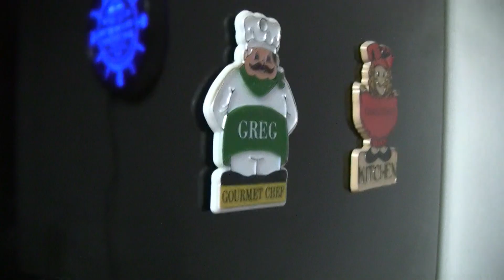Beer Review # 2329 Flying Fish Brewing Grand Cru Winter Reserve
Flying Fish Brewing Grand Cru Winter Reserve
BEER SCALE
1- UNDRINKABLE
2- F
3- D
4- C
5- B-
6- B
7- B+
8- A-
9- A
10- A+
CHEERS!